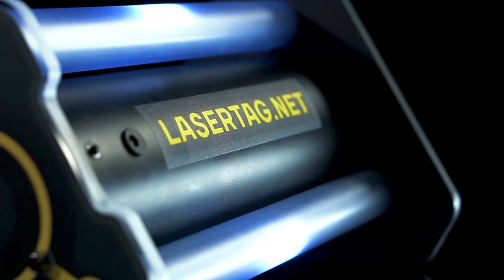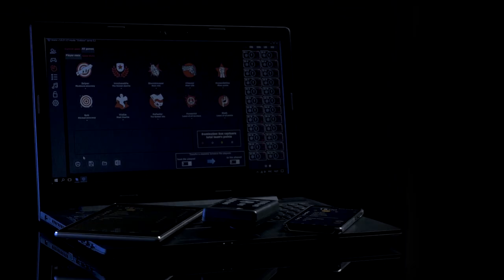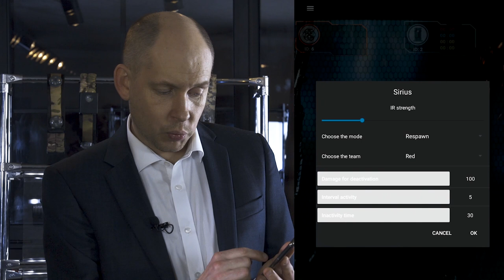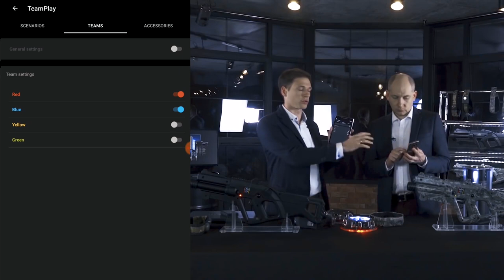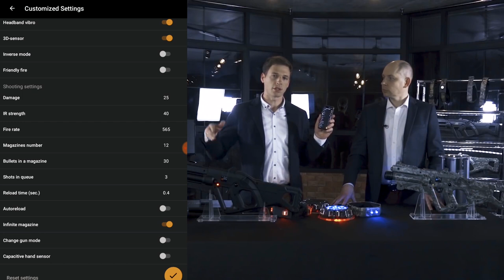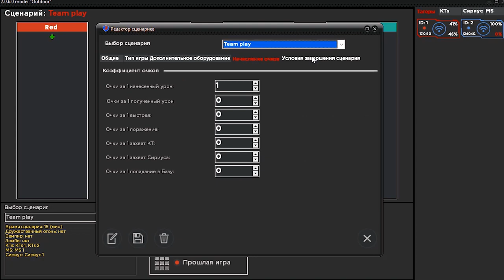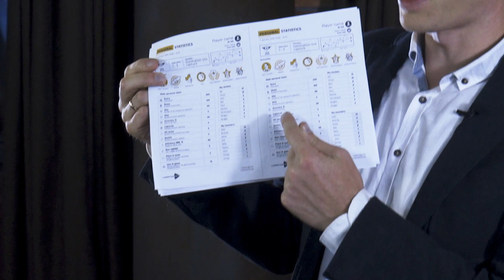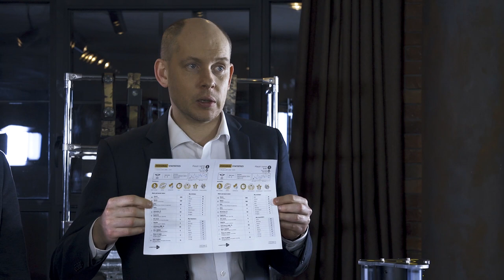NETRONIC laser tag equipment | The new platform presentation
NETRONIC – first outdoor laser tag equipment that satisfies 3 main principles – game immersion, security and integrated automation!

From the video you will learn:
00:33 - What is NETRONIC?
01:48 - NETRONIC headband – what are its features?
03:58 - How reliable the headband is?
06:00 - What the headband is made of?
08:18 - What new options gives the new electronics?
09:59 - How to play in the dark?
11:30 - What is zonal damage?
12:23 - Laser tag gun Falcon – what changes were implemented?
13:10 - Multicolored OLED-screen – 30 indicators?
14:57 - 3 modes: what the difference?
17:38 - How the screen helps the instructor?
18:15 - How the impulse recoil differs from vibration?
19:14 - How to organize the fair game?
20:49 - 6 game roles: two weapons in one laser tag gun?
23:33 - How safe the FALCON is?
27:15 - Laser tag gun’s color options?
28:11 - SMART DOMINATION BOX – the most user-friendly indication of capture?
30:33 - SIRIUS Station – activation by touch?
33:28 - CONTROL – how to set the laser tag equipment?
35:27 - How to run your first laser tag gun?
36:18 - What is online statistics?
37:28 - How to set additional game devices using the app?
38:23 - How to create your own game scenarios?
40:07 - What are the advantages of the “kids mode”?
41:00 - Detailed setting of every single game set?
44:04 - What is the difference between WINDOWS and ANDROID Apps?
44:45 - Why do you need the fiscal statistics?
45:35 - How to use the TV-OUT App?
48:17 - What are the advantages of the printed statistics?
50:59 - How to upload the game results to the social media?
51:31 - Why NETRONIC – is just what you need?